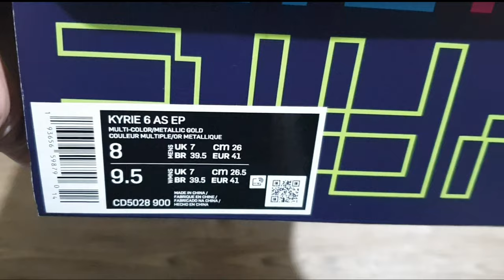UNBOXING TROPHIES 2020 Nike Kyrie 6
UNBOXING
NIKE KYRIE 6
TROPHIES
2020

STYLE CODE: CD7020-901 / CD5026-900

NIKE KYRIE 6 COLORWAYS